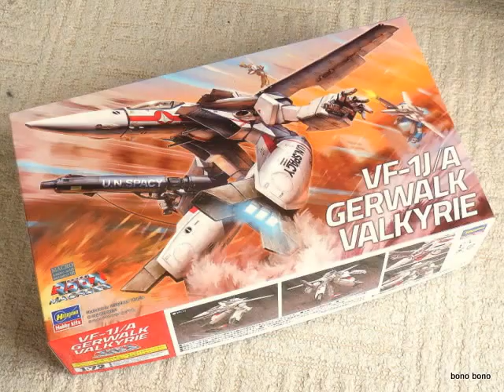Hasegawa VF 1D Garwalk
Hasegawa 1/72 scale injection plastic kit.